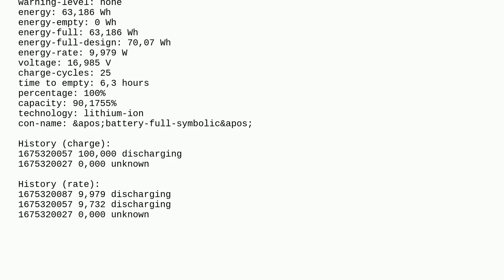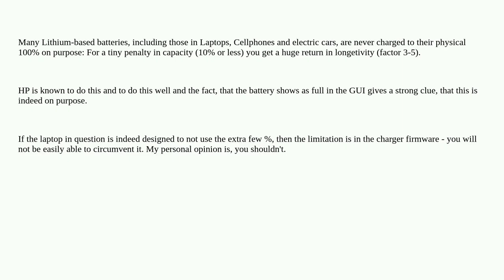Laptop's battery: can not charge to energy-full-design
A special thanks goes out to the community

  charging battery laptop